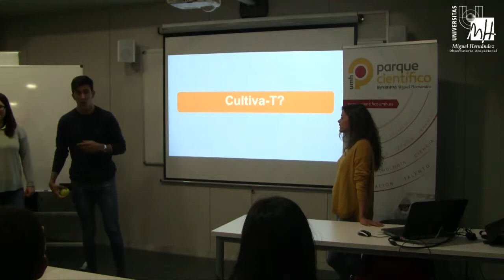Programa e2 (estudiante x emprendedor) | Observatorio Ocupacional UMH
Vídeo resumen de la I Edición del Programa e2 (estudiante x emprendedor) de la UMH organizada por el Observatorio Ocupacional. Experiencias en la sesión de cierre contadas por formadores, alumnos y alumnos en el rol de líder de equipo.